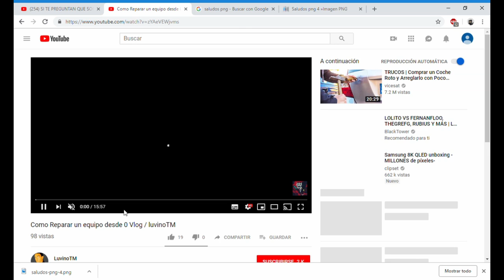En busca de la aldea Minelc Survival desde 0 / luvinoTM